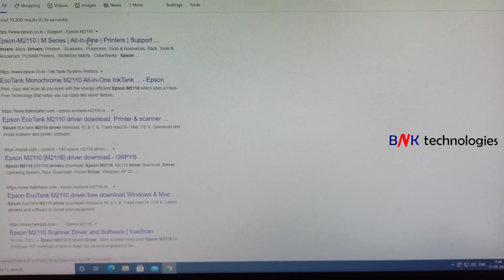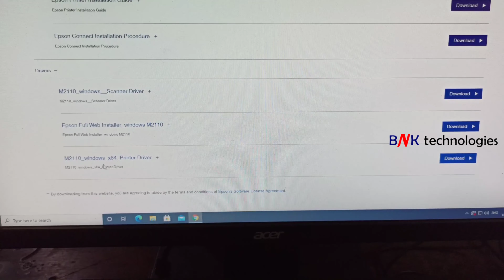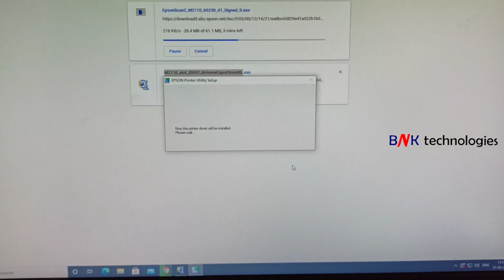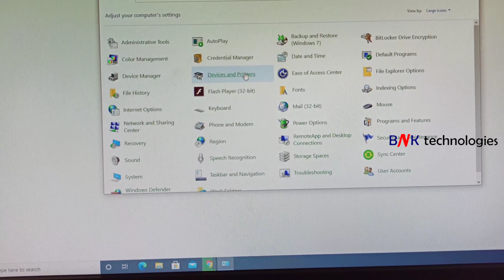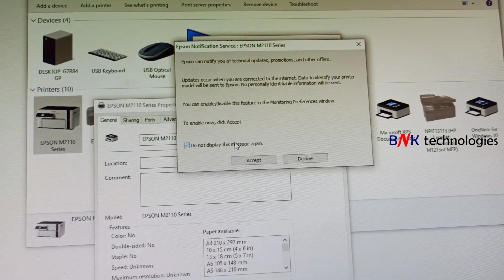Epson M2110 Printer Driver Download & Installation In Windows 10 ll മലയാളം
how to epson m2110 printer driver download windows 10
epson m2110 series driver download
how to epson m2110 series driver download
epson m2110 printer installation
how to epson m2110 printer installation
download driver for epson m2110
how to download driver for epson m2110
m2110 printer driver
how to m2110 printer driver
driver for epson m2110
how to driver for epson m2110
driver printer epson m2110
how to driver printer epson m2110
epson m2110 printer driver
how to epson m2110 printer driver